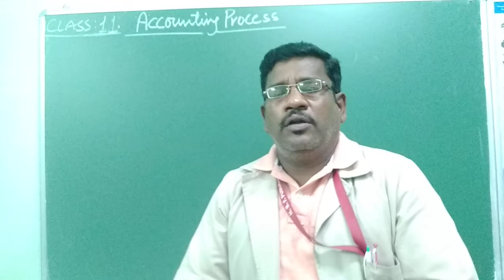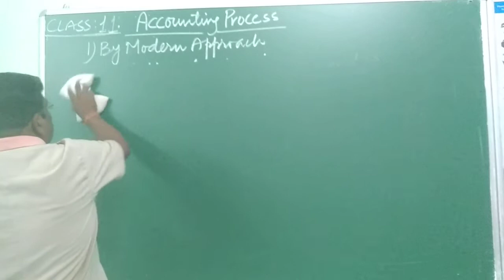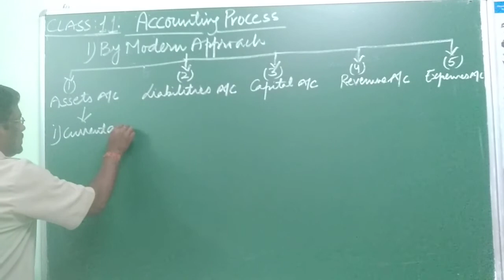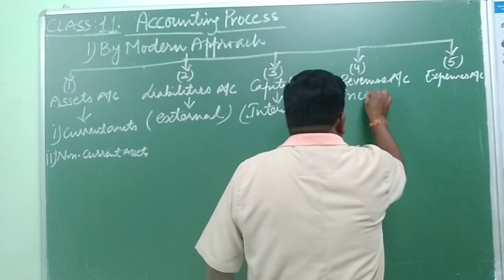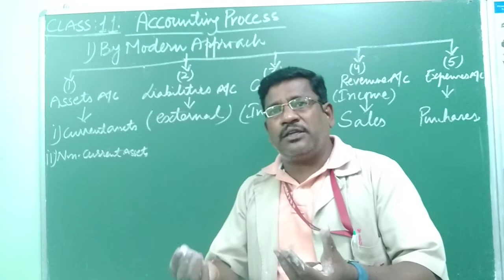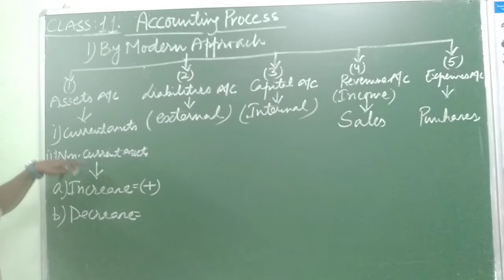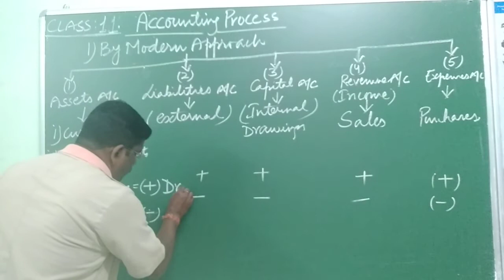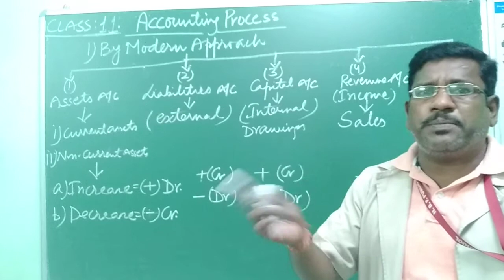Class XI Accounts Ch 1 Video 12